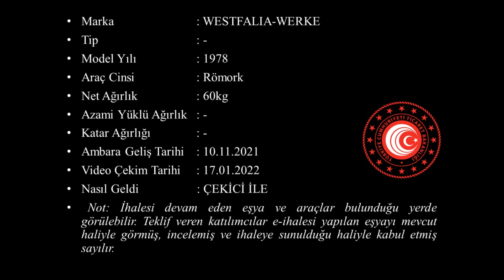+T 2021 157